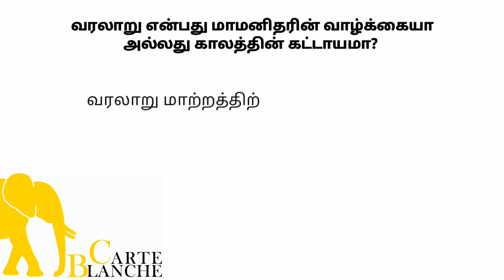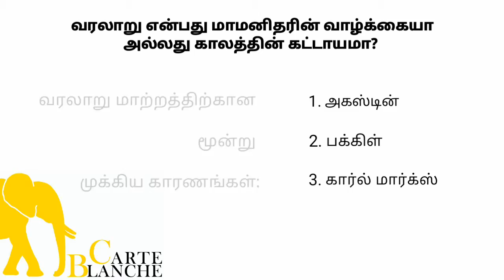வரலாற்றை இயக்குவது மனிதனா அல்லது காலமா? | டாக்டர் அம்பேத்கர் | Mirror Series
Carte Blanche's Mirror takes immense proud in bringing out the writings and speeches of the father of Indian Constitution, Dr.Ambedkar.

Mirror simply catalogues the violations of the fundamental rights enshrined in the Indian Constitution, with the spotlight on Article 15 and Article 17.

Article 15 provides that no citizen can be discriminated against on grounds only of religion, race, caste, sex, place of birth or any of them.

Article 17 abolishes untouchability in all its forms.

While the program, Mirror, doesn't fail to recognise mere chronicling without touching the remedies is not a complete act, at present, it is constrained only to the extent of compelling the masses to take cognizance of the violations of the basic human rights.

For, to act upon an issue, one needs to first see the issue. Mirror is an outcome of our apathy with regard to everyday caste atrocities and it simply chronicles the atrocities that exists around us.

To Support us and know more about our programs, or Whatsapp to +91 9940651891.

Fair-Use Copyright Disclaimer: We do not own any copyrights for the pictures, videos, music, thumbnails or any other such supporting materials used in this video and all the rights go to their respective Owners. We Sincerely extend our Gratitude to all the Owners whose creations have formed a part in this educational video. We are ever Grateful for their Unconditional Support in our mission to spread Education to all, for free, forever. The sole purpose of this video is to Inspire, Empower and most importantly to Educate the Viewers.